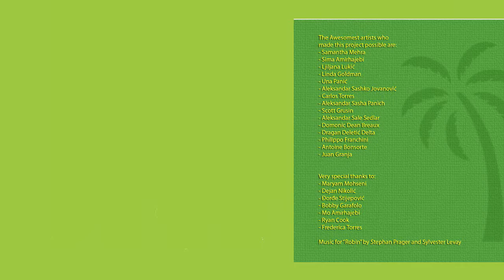The Awesomest - Together